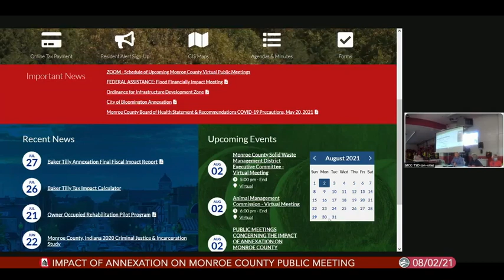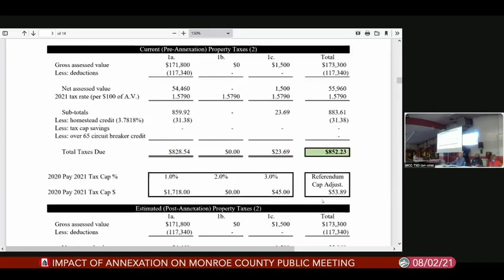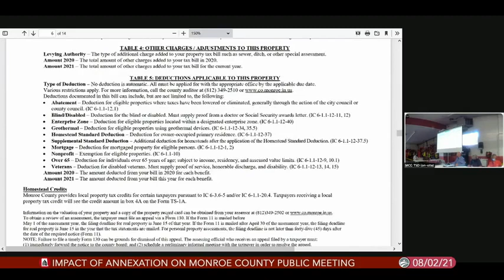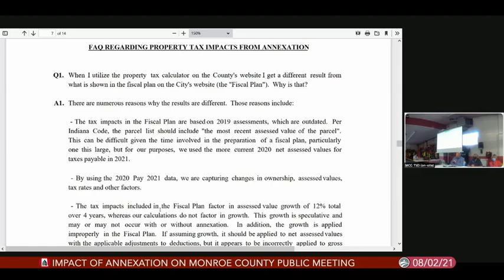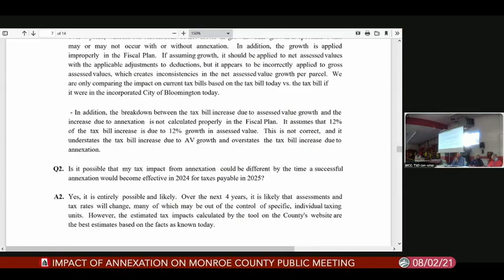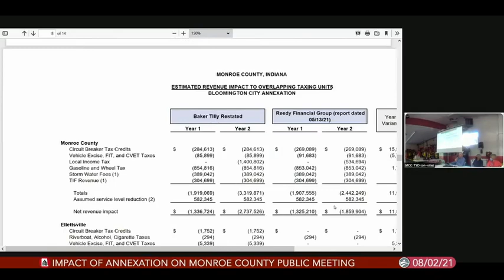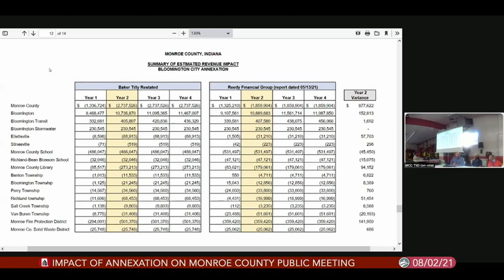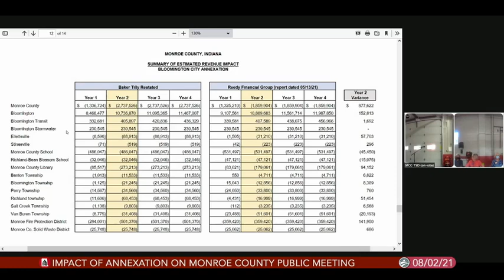Impact of Annexation on Monroe County Public Meeting, August 2, 2021